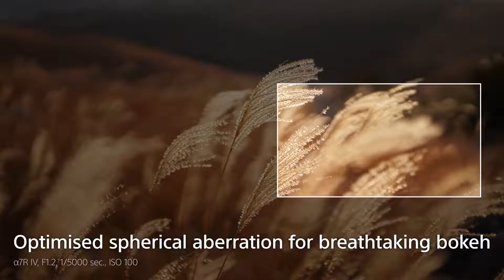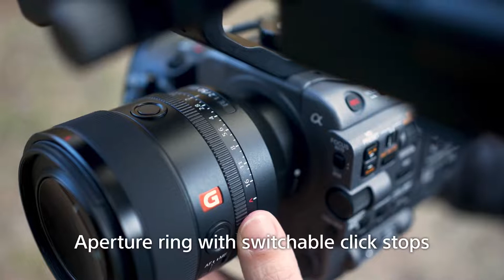Introducing FE 50mm F1.2 GM | Sony | Lens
Sony’s latest technology achieves impressive corner-to-corner resolution right down to F1.2 with exquisite bokeh and fast, precise and quiet AF.
Exceptional expression from a compact F1.2 prime E-mount lens, FE 50mm F1.2 GM.